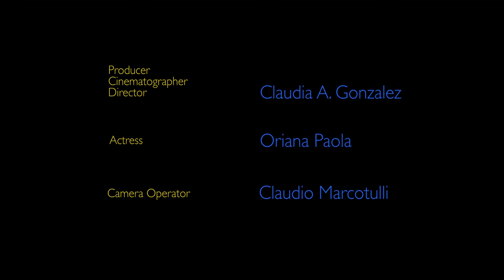Beyond The Boundary - Blue [Official Music Video]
"Blue" by Beyond The Boundary from 'The Detour."

Beyond The Boundary's new album, 'The Detour,' is available everywhere now!